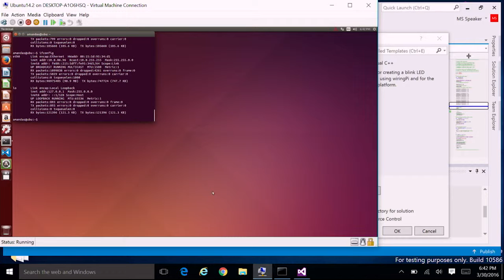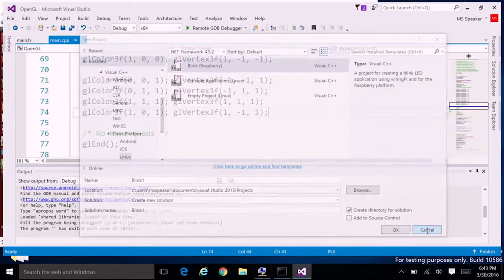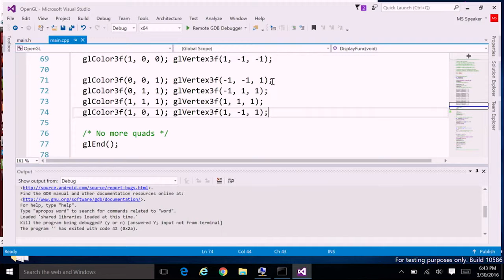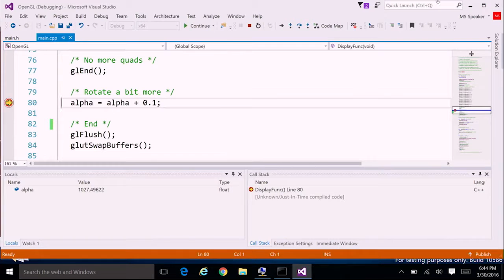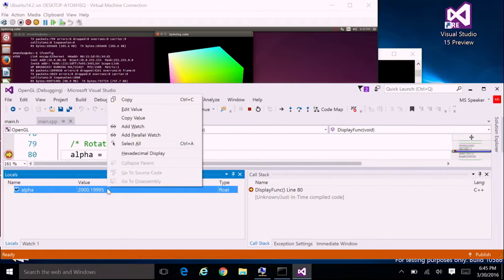Build 2016 : The futures of visual studio